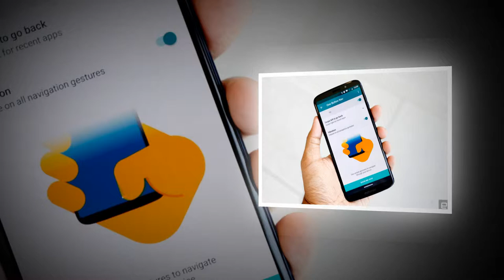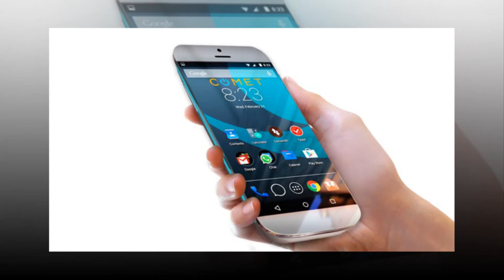Resmi Meluncur, Ini Harga MicroSD 1 TB Sandisk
Kartu micro S D ini menawarkan kecepatan membaca memori atau read speed 160 M B per detik dan write speed 90 M B per detik. Selain itu, transfer file dan waktu pemuatan pun diklaim menjadi lebih cepat.
Meski begitu, tidak seluruh perangkat dapat menjalankan kartu berkapasitas besar ini. Sebelum membeli, pastikan spesifikasi perangkat kompatibel dengan micro S D 1 Tera SanDisk.